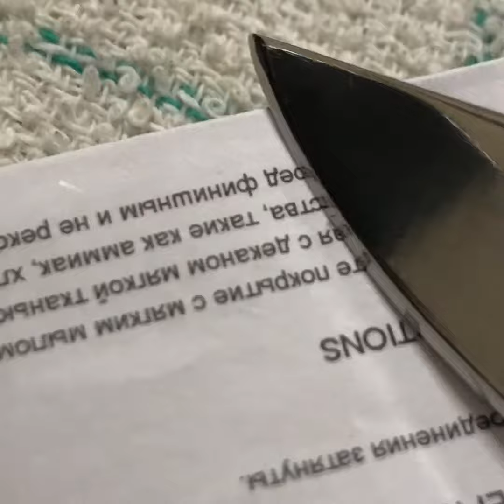تجربة مسن جلد على سكين ذات جودة منخفضة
تجربة مسن_جلد لتلميع حد سكين ذات جودة منخفضة.
لشراء المسن والكومباوند التواصل مع المهندس راسم عثمان أبو صهيب على حسابه في الإنستجرام @rasim_eng